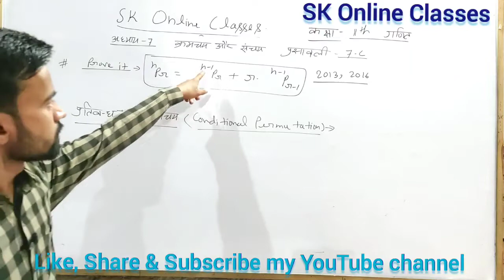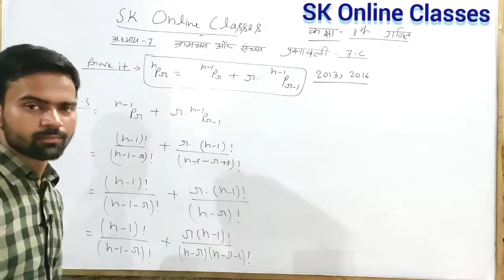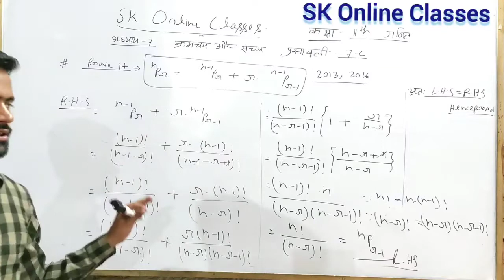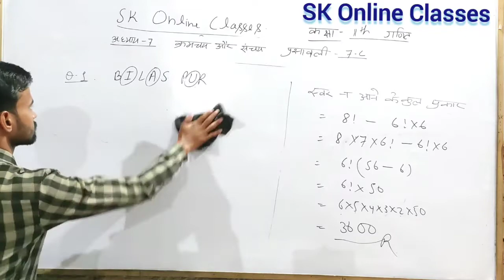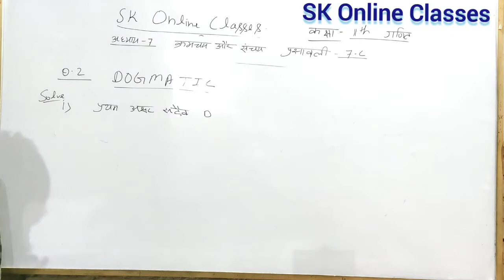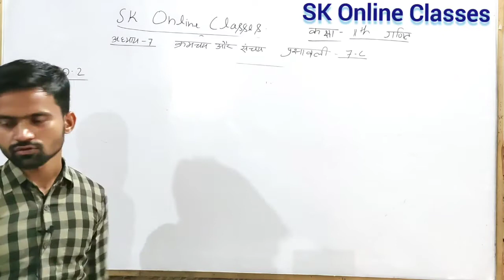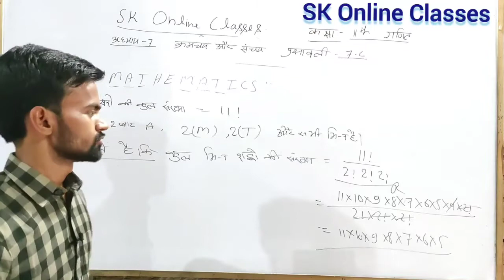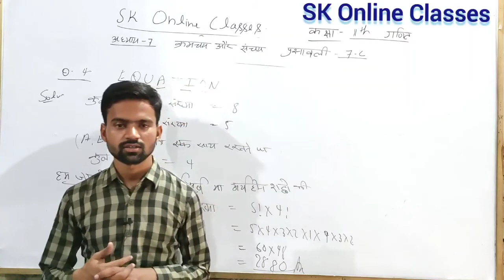Dr. Manohar re(डाॅं मनोहर रे), Class 11th math solution exercise 7.C NCERT क्रमचय और संचय Up board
Hi,
       दोस्तों मेरा नाम श्री कात्त है, और मै आपको Class 11th math NCERT Book Dr. Manohar re की क्रमचय और संचय की प्रश्नावली 7.C के सभी प्रश्नों का हल बहुत ही आसान भाषा मे बताया है, उम्मीद है कि ये video आपको पसंद आया है